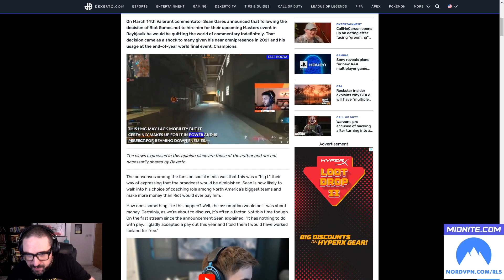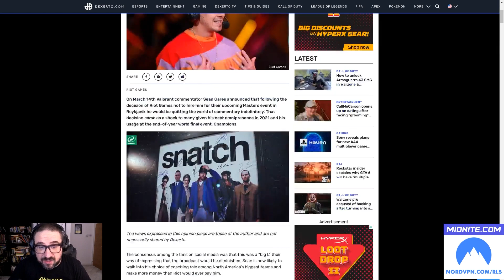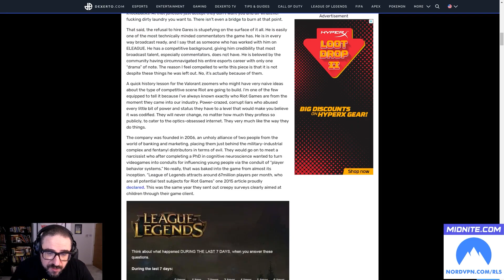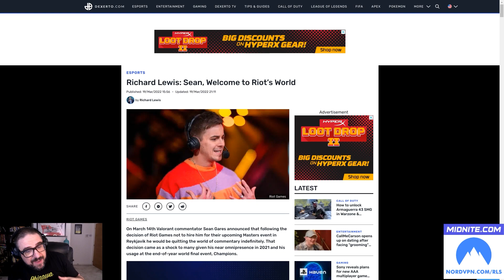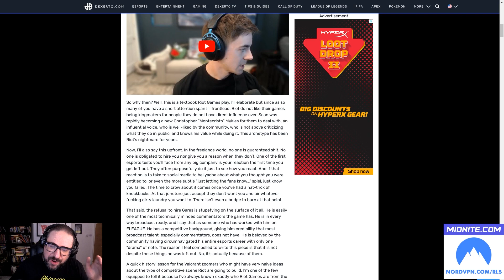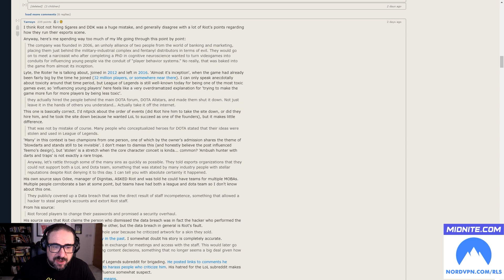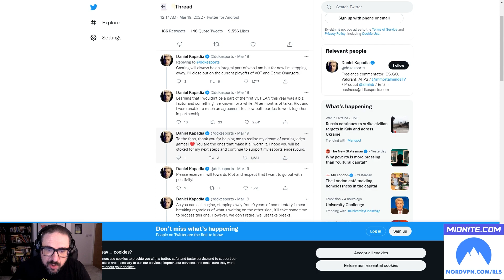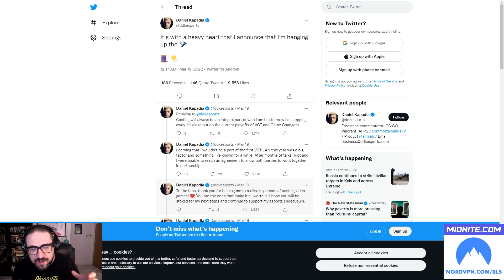Riot Games Push Sean Gares & DDK Into Retirement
Recorded 22nd March 2022.

18+ | Please Bet Responsibly